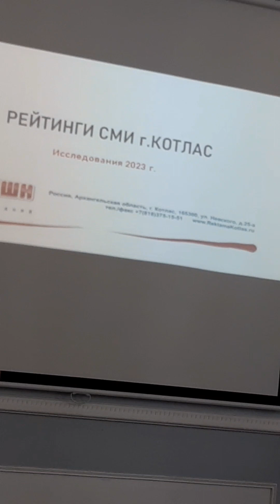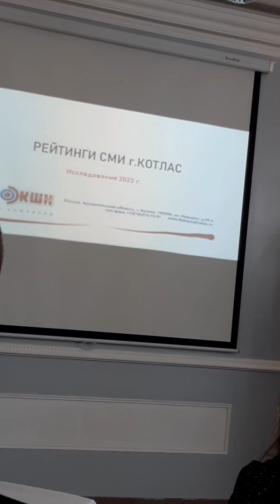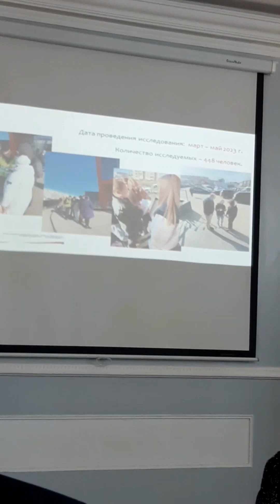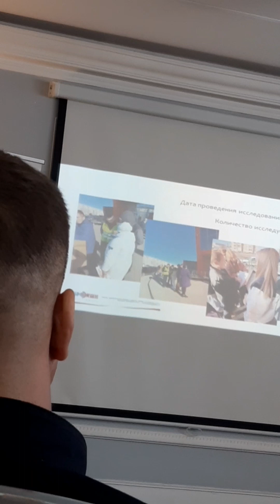Бизнес-завтрак / 16 июня 2023 Котлас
Встреча для предпринимателей, которую организовало РИА ЕвроЭкшн ( руководитель Григорий Альдебенев. Вела встречу Светлана Семенюга